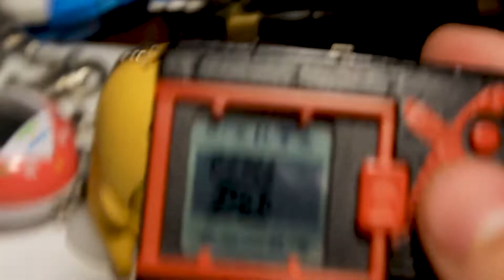EVO FAIL?(Digital Monster X Day 50)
Well on the bright side I can confirm there is a battle requirement for evolution.